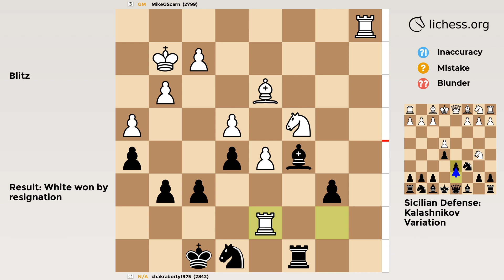Sicilian Defense: Kalashnikov Variation | Chess Game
GM vs 2842 in a Blitz Chess Game
✅ GAME
• Result: White won
• Moves:
‏‏‎‏‏‎ ‏‏‎‏‏‎ ‏‏‎‏‏‎ ‏‏‎‏‏‎ ‏‏‎‏‏‎‏‏‎‏‏‎   ‏‏‎‏‏‎ ‏‏‎‏‏‎ ‏‏‎‏‏‎ ‏‏‎‏‏‎ ‏‏‎‏‏‎ ‏‏‎‏‏‎‏‏‎‏‏‎‏‎‏‏‎  ‏‏‎‏‏‎‏‏‎‏‏‎  ‏‏‎‏‏‎‏‏‎‏‏‎White‏‏‎‏‏‎ ‏‏‎‏‏‎‏‏‎‏‏‎ ‏‏‎‏Black
00:00   1    e4    c5
00:04   2   Nf3   Nc6
00:08   3    d4  cxd4
00:12   4  Nxd4    e5
00:16   5   Nb5    d6
00:20   6    c4    a6
00:24   7  N5c3   Nf6
00:28   8   Bd3    g6
00:32   9   O-O   Bg7
00:36  10   Bg5   Be6
00:40  11   Nd2    h6
00:44  12   Bh4   O-O
00:48  13   Rc1   Rc8
00:52  14    h3   Qd7
00:56  15   Nf3   Nh5
01:00  16   Nd5  Bxd5
01:04  17  cxd5   Nb4
01:08  18   Bb1    a5
01:12  19   Qd2    b6
01:16  20    a3   Na6
01:20  21    b4  axb4
01:24  22  axb4   Qa4
01:28  23   Be7  Qxb4
01:32  24  Bxf8  Rxf8
01:36  25  Qxb4  Nxb4
01:40  26    g3   Rb8
01:44  27   Nd2   Na6
01:48  28   Rc6   Nc5
01:52  29  Rxd6   Bf8
01:56  30   Rc6   Ng7
02:00  31   Nc4   Nd7
02:04  32   Rc7   Rd8
02:08  33   Rc1   Bc5
02:12  34   Bd3   Ne8
02:16  35   Rb7   Kf8
02:20  36   Kg2    h5
02:24  37    h4    f6
02:28  38   Ra1   Rc8
02:32  39  Rxd7   NaN
• PGN:
[Event "Rated Blitz game"]
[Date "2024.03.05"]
[White "MikeGScarn"]
[Black "chakraborty1975"]
[Result "1-0"]
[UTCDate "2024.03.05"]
[UTCTime "15:18:46"]
[WhiteElo "2799"]
[BlackElo "2842"]
[WhiteRatingDiff "+7"]
[BlackRatingDiff "-7"]
[WhiteTitle "GM"]
[Variant "Standard"]
[TimeControl "180+0"]
[ECO "B32"]
[Opening "Sicilian Defense: Kalashnikov Variation"]
[Termination "Normal"]
1. e4 c5 2. Nf3 Nc6 3. d4 cxd4 4. Nxd4 e5 5. Nb5 d6 { B32 Sicilian Defense: Kalashnikov Variation } 6. c4 a6 7. N5c3 Nf6 8. Bd3 g6 9. O-O Bg7 10. Bg5 Be6 11. Nd2 h6 12. Bh4 O-O 13. Rc1 Rc8 14. h3 Qd7 15. Nf3 Nh5 16. Nd5 Bxd5 17. cxd5 Nb4 18. Bb1 a5 19. Qd2 b6 20. a3 Na6 21. b4 axb4 22. axb4 Qa4 23. Be7 Qxb4 24. Bxf8 Rxf8 25. Qxb4 Nxb4 26. g3 Rb8 27. Nd2 Na6 28. Rc6 Nc5 29. Rxd6 Bf8 30. Rc6 Ng7 31. Nc4 Nd7 32. Rc7 Rd8 33. Rc1 Bc5 34. Bd3 Ne8 35. Rb7 Kf8 36. Kg2 h5 37. h4 f6 38. Ra1 Rc8 39. Rxd7 { Black resigns. } 1-0